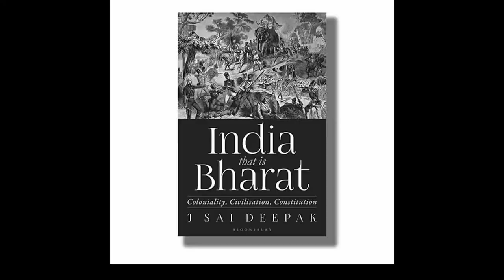J Sai Deepak | How to decolonize your mind?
An engineer turned litigator turned arguing counsel who appears before the High Court of Delhi and the Supreme Court of India, Shri J Sai Deepak has carved a niche for himself in IP litigation, Competition law, Drug regulatory laws, indirect taxation and technology laws.

Sai has handled multiple patent matters across technology segments. An avid writer and a prolific legal blogger ,his blog  “The Demanding Mistress” is widely read by IP practitioners, law makers and policy analysts in India and abroad. Sai writes frequently for Swarajya, IndiaFacts and the Times of Israel.

In this talk, Sai answers a question about how to decolonize your mind when it comes to culture, recalling his interaction with Jewish community.

Video credits to Coolture Channel.